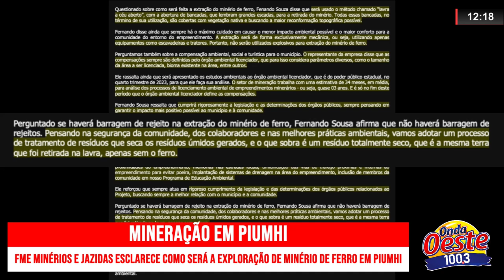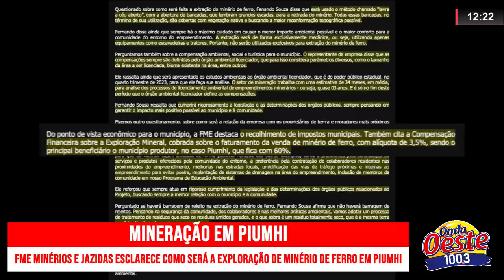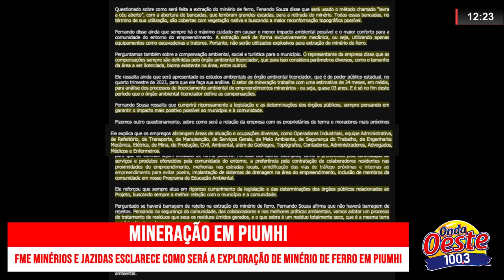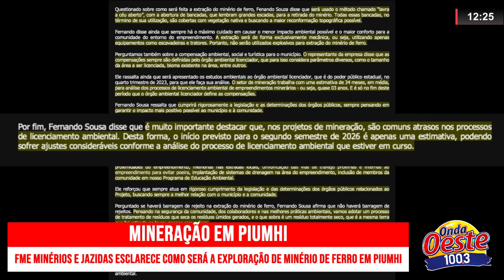FME MINÉRIOS E JAZIDAS ESCLARECE COMO SERÁ A EXPLORAÇÃO DE MINÉRIO DE FERRO EM PIUMHI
| PIUMHI |

O JORNAL DA ONDA CONVERSOU COM FERNANDO SOUZA, ADMINSTRADOR DA MINERADORA QUE ESTÁ COM PROCESSO BEM ADIANTADO NOS ÓRGÃOS REGULADORES PARA EXPLORAR MINÉRIO DE FERRO, NA REGIÃO DO ARARAS, EM PIUMHI. A ENTREVISTA FOI FEITA POR E-MAIL. O JORNAL DA ONDA ENVIOU VÁRIAS PERGUNTAS QUE FORAM RESPONDIDAS PELA EMPRESA. EM UM LONGO DOCUMENTO COM AS RESPOSTAS, A FME DESTACA QUE O COMPROMISSO DA EMPRESA É CUMPRIR RIGOROSAMENTE A LEGISLAÇÃO E AS DETERMINAÇÕES DOS ÓRGÃOS PÚBLICOS RELACIONADOS AO EMPREENDIMENTO, SEMPRE AGINDO COM RESPONSABILIDADE AMBIENTAL, SOCIAL E CORPORATIVA, PENSANDO EM GARANTIR O IMPACTO MAIS POSITIVO POSSÍVEL AO MUNICÍPIO DE PIUMHI E TODA SUA COMUNIDADE.